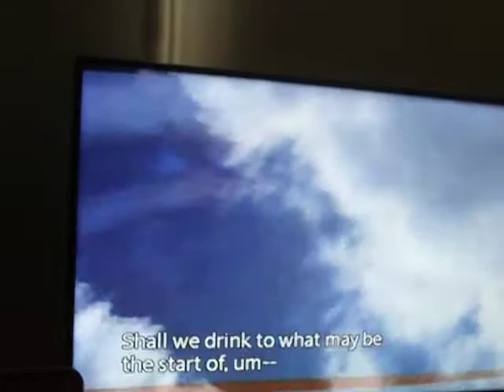devon memories knight rider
i listed vhs episodes viper tv

if you want to take a look tried tested money making sites